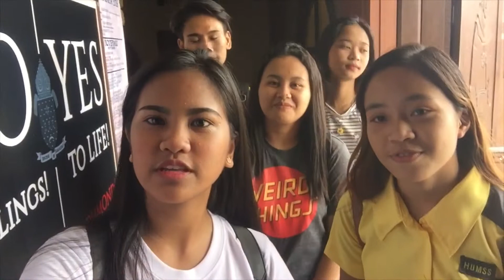[VLOG 1] SAN NICHOLAS DE TOLENTINO PARISH CHURCH 💒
SPECIAL MENTION:
💘 OWEN SANSALES
💘 ERNELIZA BOCA
💘 JAMAICA BALICTAR
💘 NIÑA CHRYZET DOMINGO